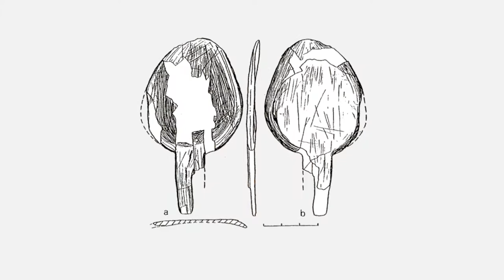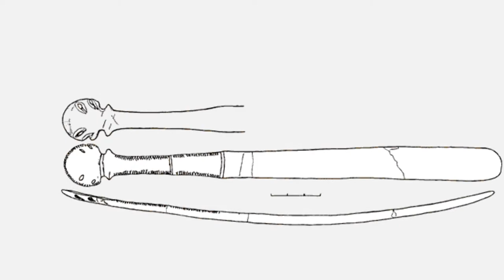The Oldest Known Spoon and Spatula (Gravettian 21,000 years ago)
Avdeevo - a Paleolithic site with strong links to Kostenki
Avdeevo is located on the Sejm River near the city of Kursk, Russia. Two oval living areas surrounded by semisubterranean lodges and pits have been identified at Avdeevo. Both were occupied between 21 000 and 20 000 BP. The tool inventory consists of Kostenki knives, shouldered points, and leaf points on blades.

The oldest know Spatula and Spoon

Noticias de Prehistoria-Prehistoria al Día mentions this week two quite impressive archaeological findings that illustrate the richness of the lives of our remote ancestors.

Ardales petrified rope
A petrified rope  as found in the cave of Ardales (Andalusia). The rope now transformed into stone by the same mechanism that forms stalactites was apparently tended to allow access to a remote section of the cave rich in rock art.

Other findings are several fixed lamps created by the breaking of stalagmites, as well as several portable lamps found earlier in the research. In these lamps marrow or wax was burned.

The rope has been indirectly dated to c. 30 Ka BP, what in Southern Iberia would still be the Aurignacian period.

Evidences of ropes of slightly more recent age are also known from Moravia (Gravettian) thanks to patterns left on their famous terracotta figurines.

The other not less spectacular finding comes from Russia, where an ivory spoon was found in Avdeevo cave, near Kursk. It belongs to the Gravettian period and is dated c. 23-22 Ka BP.

The same site also provided a beautiful spatula almost identical to another one previously found in Kostenki, as well as other materials including a "Venus" figurine.

These findings illustrate the wealth of creativity displayed by the Paleolithic hunter-gatherers, not so different from ours after all.

Spoon engraved in reindeer antler. Satge: Upper Magdalenian (VI), between 13500 and 12000 BP Locality: Prehistoric site of Fontalès Saint-Antonin-Noble-Val, Tarn-et-Garonne – France.

There is an abundant collection of beads made from sectioned teeth of wolf and polar fox. Cylindrical beads made from long bones of small animals were found besides the beads made from sectioned teeth of polar fox and wolf.

Spoon in mammoth ivory from New Avdeevo. This artifact resembles an alder-tree leaf with a handle. The spoon is 32 mm long, 52 mm wide. The preserved part of the handle is 30 mm in length, but it is only 1-2 mm thick. The spoon is almost plano-concave in cross-section; the straight part is an external fragment of tusk. The slightly raised edges are sharpened. The external part of the artifact is almost untreated, while the internal part is hatched with small criss-cross scratches.

Fragments of tops of spatulas with oval widening of the edges, New Avdeevo. Spatula with top with oval widening of edges and widening under the head. Draw.